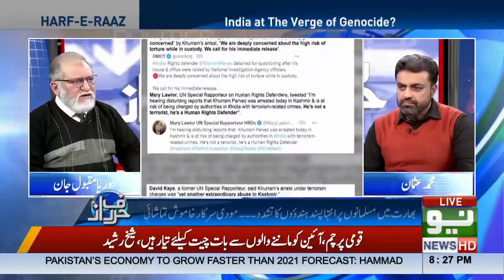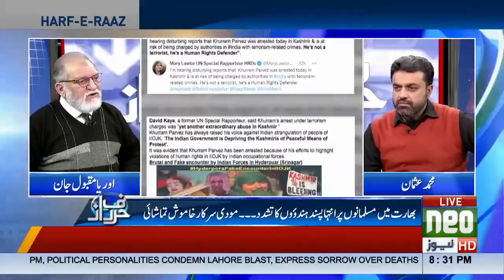Harf e Raaz With Orya Maqbool Jan | Part 02 | 20 Jan 2022 | Neo News | TLP News